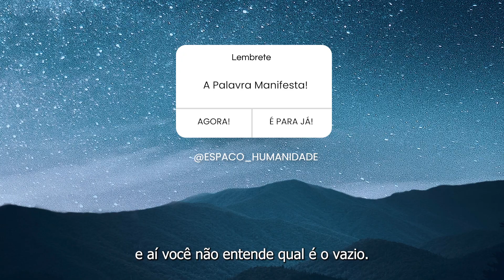A PALAVRA MANIFESTA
A palavra tem o poder de ecoar, amaldiçoar e abençoar.

Uma palavra dita é o verbo manifesto. Verbo é ação.

Uma palavra proferida com a vibração do coração tem a força de manifestar o que quiser.

Manifeste uma palavra aqui nos comentários!